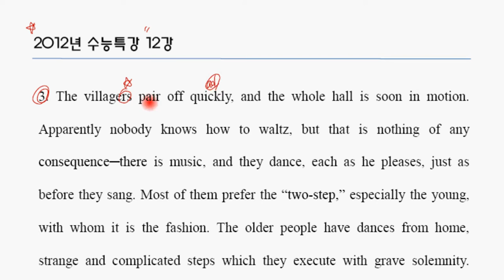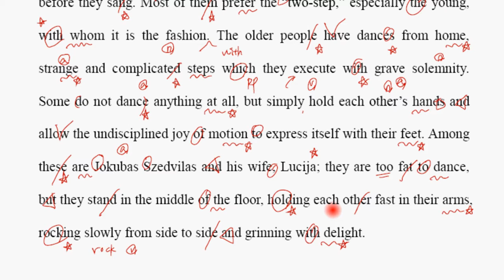2012년 수능특강 12강3번 외국어 영역 영문법 토익 토플 텝스 ielts